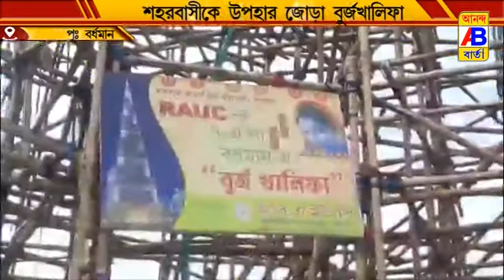বর্ধমানের শহরবাসীকে এবছর শ্যামা পূজার জোড়া উপহার বুর্জ খালিফা